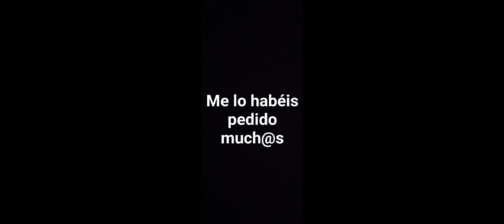Quédate (versión con gaita gallega)